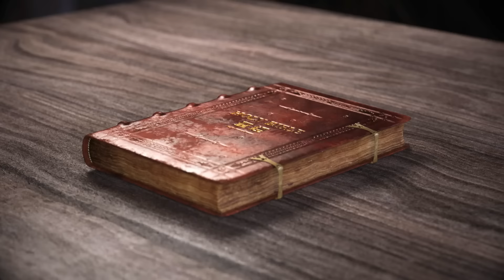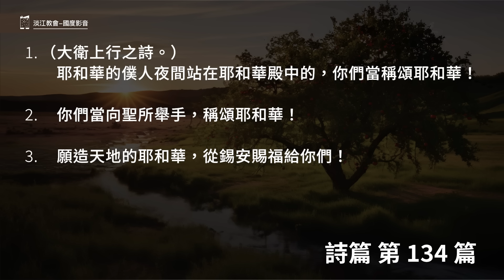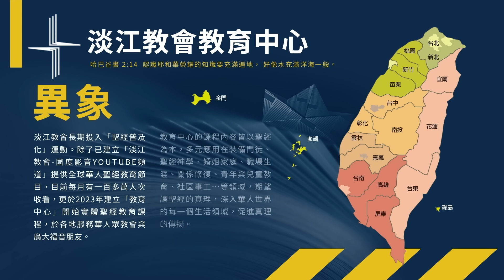240317 詩篇 134篇1~3節 耶和華的僕人夜間站在殿中 (附小組討論題庫於留言區)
1.（上行之詩。）耶和華的僕人夜間站在耶和華殿中的，你們當稱頌耶和華！
2.你們當向聖所舉手，稱頌耶和華！
3.願造天地的耶和華，從錫安賜福給你們！